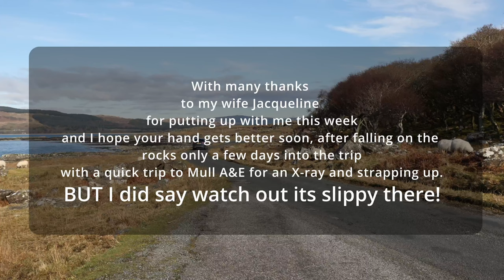A Scottish Wilderness: An unforgettable Isle of Mull Wildlife Photography Adventure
So in this video I traveled to the Isle of Mull on the West Coast of Scotland for seven days for wildlife photography at its finest.
over the seven days, I hope to photograph as much wildlife as possible including otters, Eagles buzzards, red deer, and anything else I may spot through the lens.

The forecast was for blue skies light winds and column sees making for perfect conditions to photograph and travel around this beautiful island. not only that but the forecast predicts that the Aurora borealis will be present on Tuesday and Wednesday, so fingers crossed for clear skies and that I may be able to get a few photos of this wonderful spectacle of the Northern Lights.
the trip proved to be a huge success with many hours spent photographing the otters, a close encounter with two white-tailed Eagles, and a fantastically coloured night sky with the Northern Lights.

My trip to the Isle of Mull photographing wildlife was a huge success and truly a trip to remember I look back upon for years to come I really don't know how I am ever going to top this trip to this lovely little island off the West Coast of Scotland, I suppose I will just have to look forward to my trip to Arran in October for the deer rut season and fingers crossed for another fantastic few days photographing the wildlife.

Canon R5
Canon R6
Canon rf 100-500mm f/4.5-7.1 L
Canon rf 1.4 x convertor
Smallrig Camara cage
Benro Tortoise 24CLV Tripod

Other items used, and in my Kit

Benro Gh5c Gimbal Head
Self Adhesive Camouflage
Rain Poncho
Camera Battery Case
Tripod Stool
Camouflage scrim